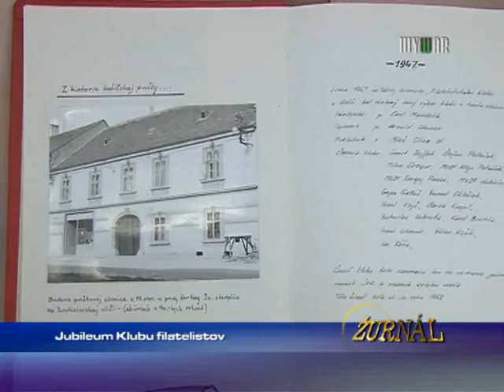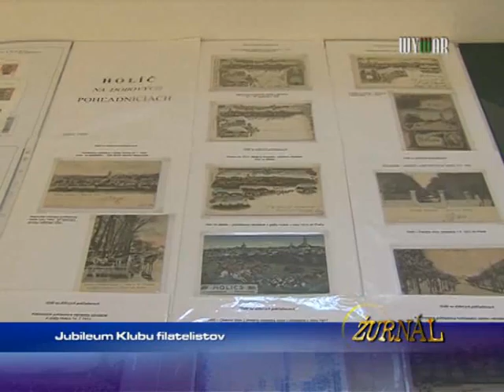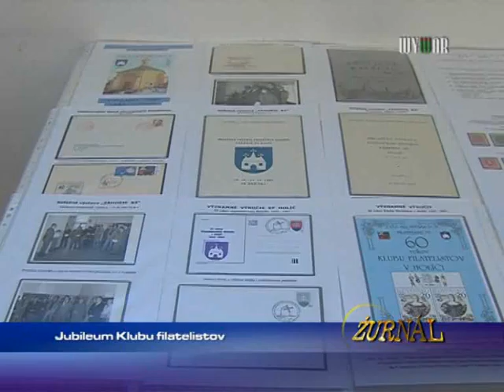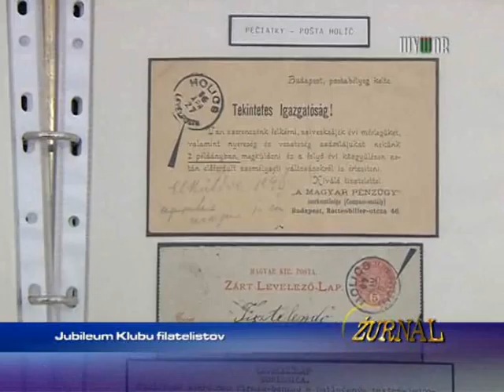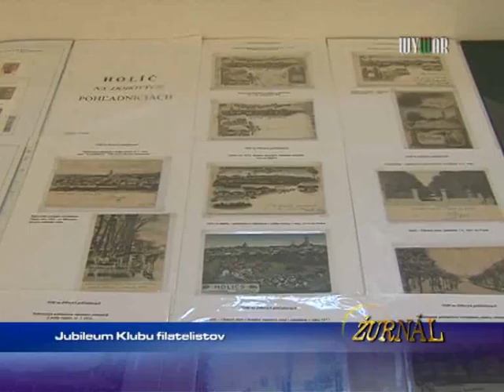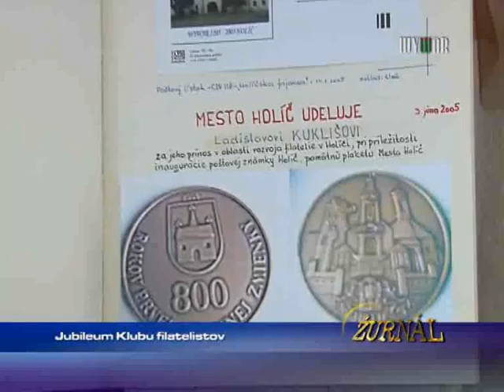Jubileum Klubu filatelistov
1325